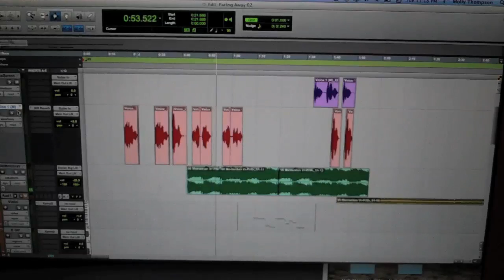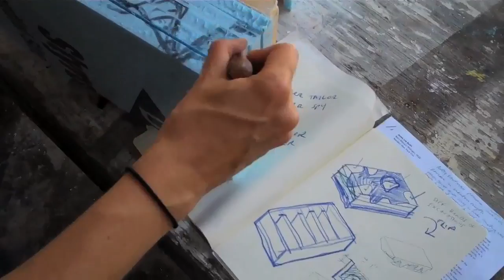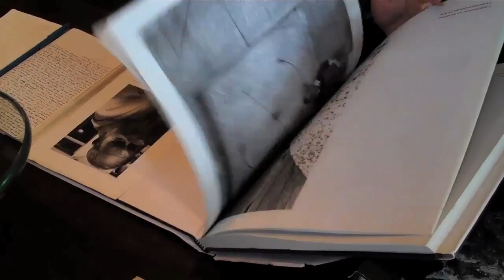ACA 150 Residency Artists